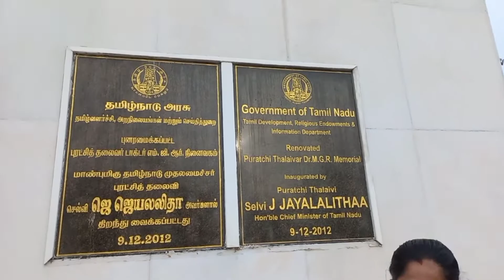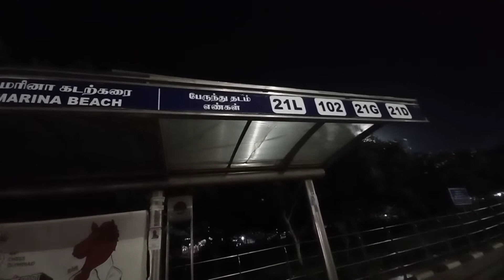World's second longest sea beach চেন্নাই মেরিনা বিচ ঘুরতে গেলাম। দেখুন আমাদের সাথে